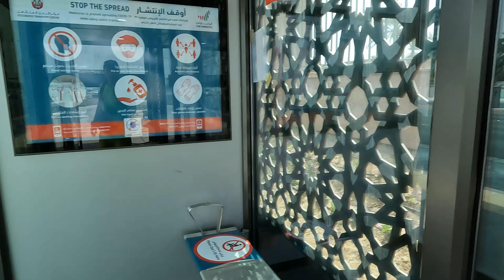EMIRATES 4K UHD ABU DHABI Walking to Emirates Palace Mandarin Oriental plus inside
Emirates Palace Mandarin Oriental in Abu Dhabi is a symbol of luxury, blending Arabian architecture with modern elegance. Offering world-class dining, exclusive beach access, and exceptional service, it’s the ultimate destination for discerning travelers seeking opulence and tranquility.